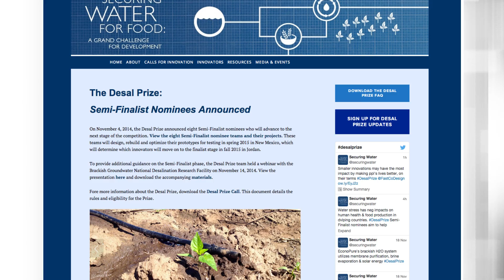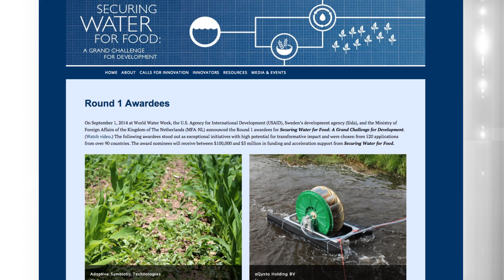UTEP Headlines Newscast 11.21.14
IT'S FRIDAY, NOVEMBER 21, 2014.

CONGRATULATIONS TO TWO TEAMS OF UTEP ENGINEERS WHO HAVE ADVANCED TO THE SEMI-FINALS IN AN INTERNATIONAL COMPETITION KNOWN AS THE DESAL PRIZE.
THE GOAL IS TO REDUCE WORLDWIDE WATER SCARCITY BY ENCOURAGING AND ACCELERATING INNOVATIVE SOLUTIONS TO TREAT BRACKISH WATER IN DEVELOPING COUNTRIES.
ONE GROUP CONSISTS OF FACULTY AND STUDENTS WITH UTEP'S CENTER FOR INLAND DESALINATION SYSTEMS.
THEIR PLAN IS TO MAKE A SOLAR POWERED DESALINATION SYSTEM THAT WILL USE NANOFILTRATION MEMBRANES TO SEPARATE SALT FROM WATER.
WITH THE TECHNOLOGY, 93 PERCENT OF THE TREATED WATER IS EXPECTED TO BE DRINKABLE OR USABLE FOR IRRIGATION.
THE OTHER TEAM - SUNS RIVER UTEP - CONSISTS OF ENGINEERING STUDENTS WHO WILL HELP PREPARE A PROTOTYPE FOR THE COMPETITION.
IN JUNE 2015, THE TWO UTEP TEAMS WILL FACE OFF AGAINST SIX OTHER TEAMS AND THEIR TECHNOLOGIES.
THE THREE FRONTRUNNERS WILL THEN COMPETE IN JORDAN IN FALL 2015 FOR THE FINAL CHALLENGE.
THE TEAM THAT ACHIEVES THE HIGHEST SCORE WILL RECEIVE A QUARTER OF A MILLION DOLLARS AND HAVE THEIR SYSTEM COMMERCIALIZED.

THIS WEEK, UTEP HOSTED THE FIRST STATE OF THE HOMELESS CONFERENCE WHICH FOCUSED ON IDENTIFYING THE CAUSES AND CONDITIONS OF HOMELESSNESS, FINDING POTENTIAL SOLUTIONS TO MINIMIZE THE EFFECTS OF HOMELESSNESS IN THE REGION, AND REDUCING THE SOCIAL STIGMA ASSOCIATED WITH HOMELESS PEOPLE IN THE COMMUNITY.
THE CONFERENCE WAS ORGANIZED BY THE OPPORTUNITY CENTER FOR THE HOMELESS AND ITS PARTNER ORGANIZATIONS.
THE UTEP DEPARTMENT OF SOCIAL WORK RECENTLY ESTABLISHED A NEW LEARNING PARTNERSHIP WITH THE OPPORTUNITY CENTER THAT PROVIDES GRADUATE SOCIAL WORK STUDENTS WITH EDUCATIONAL OPPORTUNITIES TO HELP HOMELESS PERSONS REINTEGRATE INTO THE COMMUNITY.

PREPARATIONS ARE UNDERWAY FOR THE LAST COMMENCEMENT OF UTEP’S CENTENNIAL YEAR.
ON SATURDAY, DECEMBER 13, MORE THAN 1,200 UTEP STUDENTS WILL CAP OFF THE CENTENNIAL AT THE DON HASKINS CENTER.
EACH OF THE THREE CEREMONIES WILL FEATURE A SPECIAL VIDEO PRESENTATION,  AND ALL GRADUATING STUDENTS WILL RECEIVE A LINK TO A SPECIAL CENTENNIAL VIDEO WITH HIGHLIGHTS OF THEIR OWN COMMENCEMENT CEREMONY. GRADUATES, MAKE SURE YOU ATTEND YOUR COMMENCEMENT SO YOU CAN BE PART OF THE VIDEO!
VISIT UTEP.EDU/COMMENCEMENT TO RSVP AND FOR ALL THE INFORMATION YOU NEED ABOUT DAY OF PARKING, WHERE TO PURCHASE REGALIA, AND GUIDELINES FOR WHAT TO BRING TO THE CEREMONY.

GO MINERS!